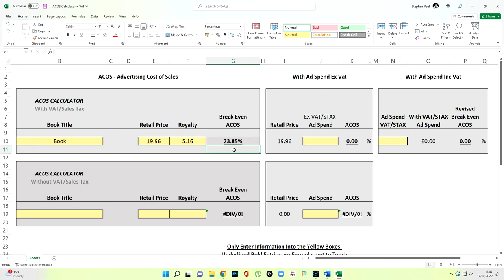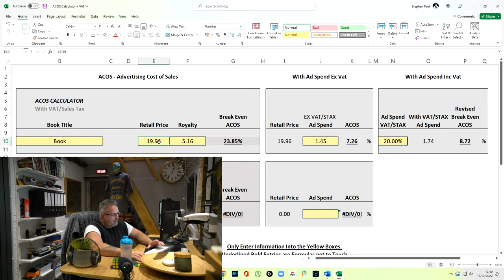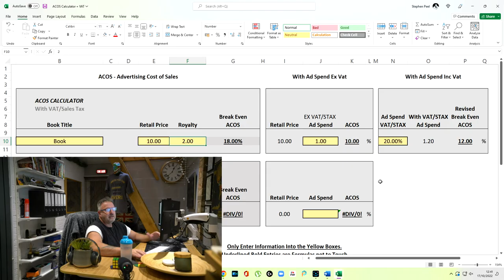ACOS + VAT. ACOS for Amazon KDP and POD Products. Adding Amazon Advertising VAT or Sales Tax.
Click on either of the below two links and when it opens, you will see a blue box stating download, including the file size. Click on that, and the download will start. Disregard all the other things and ads on that page and close any ads the download link has opened in a new window.

ACOS is a tricky one to understand for many, so I have created this video with the hope I can explain it adequately. There is also an Excel Spreadsheet used in the video, which I have uploaded to the Facebook Group (in the links below). You can download it from there and use that calculator to assist you.

🧮 How to work out your ACOS Break Even without the Excel Calculator:

ACOS is simply a percentage of the retail price of the product.

Calculation example in formulas: Product Royalty (example: 1.50), divided by the Retail Price (example: 5.99) x 100% = ACOS 25.04%. So that's: 1.50/5.99x100%

Formula:  =sum((1.50/5.99)*100%) If adding this to a spreadsheet, you need to apply the cell references. For example =sum((H12/G12)*100%) If you wish to add a little buffer as I have done: =sum((H12/G12)*100%)-2%

🧮 How to work out your ACOS with Ad Spend

When viewing your advertisement costs and ACOS, you will see the ACOS in percentage. This is one of the books I started advertising this week. It's a simple and cheap book, but it clearly shows how things work.

Based on 4 of the same book sold in one advertisement: Product Royalty 1.29, divided by the Retail Price of 5.99, x 100% = ACOS 21.54%.

In that above calculation, I have determined my maximum ACOS spend percentage for each book, anything over 21.54%, and I am at a loss; anything under and I am in profit.

I have sold 4 books for 19.96 in a single advertisement. I need to work out what my ACOS is now based on what I have spent on advertising.

Well, it took the Ad Spend of 1.45 and divided it by the Sales of 19.96, giving the figure of 7.26. Then they add the percentage symbol %. Of course, that's how I do it; no doubt Amazon's formulas are slightly different, but the result is the same.

🧮 Overall Advertising ACOS example:

In one current campaign, my retail sales are 71.86. My ACOS is 17.10%. The highest I can go without losing money, other than the royalties on the retail sales, is 26.05% ACOS. This last ACOS figure of 26.05% was calculated between all the books in that particular campaign. Anything below that ACOS is satisfactory; anything above it, and I will run at a loss. So, as my ACOS is just 17.10%, I am in profit. The lower that ACOS is, the more profit I make.

🧮 VAT Calculation to Advertising Costs

Percentage of VAT calculating:

=sum((ad spend)*(20%))+ad spend
The formula in the calculator is: =sum(j10*n10)+j10
Put simply: 1x20%+1= 1.2

Revised ACOS to include the VAT rise:

The cost of advertising, including VAT, divided by the Retail Price times 100
The formula in the Calculator is: =sum(o10/e10)*100
Put simply: 1.20 divided by 10.00 x 100